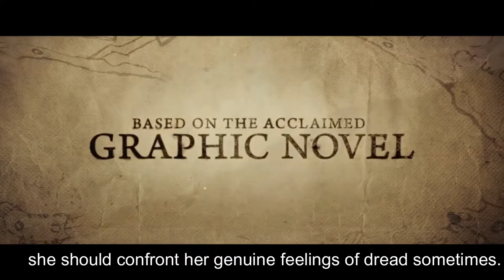i kill gaints movie cast english movie ABmovie Hollywood movies movie cast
Hello, Friends, I Come again with a  new movie I kill giants

so the Movie name is I Kill the giants is a story of a girl named Barbara Thorson, an erratic high school young lady, resorts to her fictional universe to get away from her disturbed life. In any case, she understands that she should confront her genuine feelings of dread sometimes.

I Kill Giants is a 2017 dream dramatization movie coordinated by Anders Walter with a screenplay by Joe Kelly, in view of Kelly and Ken Niimura's realistic novel of a similar name. The film stars Madison Wolfe, Imogen Poots, Sydney Wade, Rory Jackson, Art Parkinson, Noel Clarke, Jennifer Ehle, and Zoe Saldana.

Now we see all the cast of I kill gaints movie with their real name and with their name in movies and also photos of all

Number 1
Madison Wolfe as Barbara Thorson

Number 2
Zoe Saldana as Mrs Molle

Number 3
Imogen Poots As Karen
Number4
Sydney Wade as Sophia

Number 5
Noel Clarke Mrs Molle

Number 6
Jennifer Ehle AS Barbra's Mother

Number 7
Rory Jackson as taylor

Number 8
Ciara O'Callaghan as theresa tuzzo

Number 9
Art Parkinson as dave

Number 11
Brandon Maher as jock

Number 12
Ben Carolan as Mophead